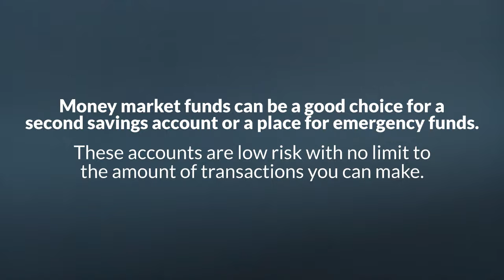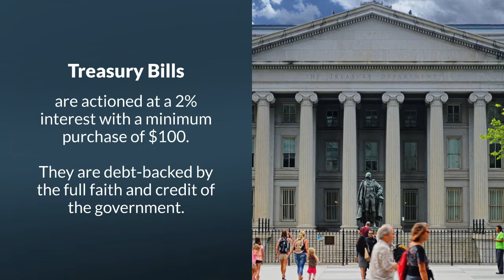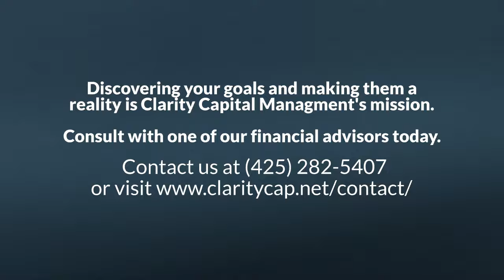The Best Interest Rates For Your Savings Account - Kent Financial Planning Services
The Federal Reserve has signaled that lower interest rates could be coming in the future, this has some Americans wondering if they should make changes to where their savings accounts are stored.

None of this news should cause anyone to make radical changes to where their life savings are being held, but if you have all or a significant amount of your money tucked away at a traditional bank where the interest can be as little as 0.01 percent, there are ways to find higher returns.

Right now some online banks are offering as much as 2.52% on savings accounts (individual bank restrictions do apply and interest offered varies from bank to bank.)

Some CDs are also being offered at greater interest rates. First Internet Bank, for example, is offering a 2.75 annual percentage yield on a 12-month CD with a minimum $1,000 deposit. There is a penalty for early withdrawal here though.

What About a Longer-Term Savings Strategy? Here are four savings goals many people have and a strategy for helping to make that possible.

Goal: To Have Security and a Maximum Interest on Money That is Accessed on a Regular Basis
-Online Savings Accounts
-Money Market Deposit Accounts

Goal: High Returns and Convenience Even if the Risk Increases Some
-Money Market Funds

Goal: To Have the Highest Percentage while Still Insured
-High-Yield Reward Checking Accounts

Goal: Not to Touch the Money in the Account for Several Months to a Year
-Treasury Bills
-Certificate of Deposit (CD)

The best financial savings plan goal or strategy is always to consult a professional that is well-versed in all of the current options.
Someone who has the main goal of listening to and understanding your goals and helping you to find the best options to make those goals a reality.

Our goal at Clarity Capital Management is to help you discover your goals and find a clear path to meeting them.